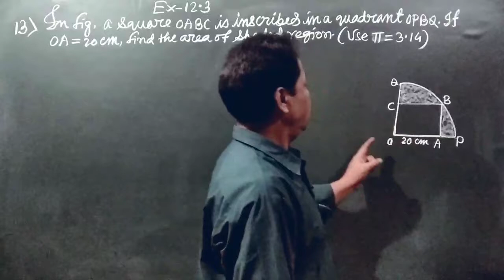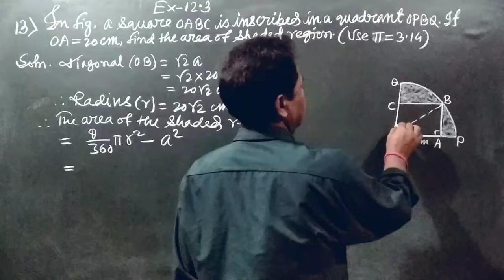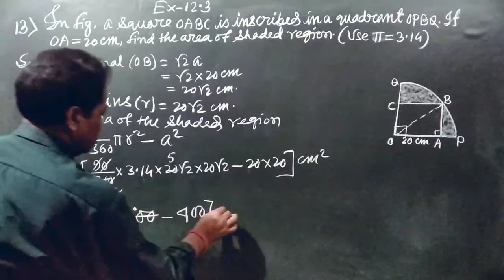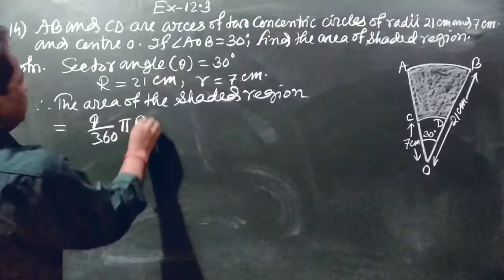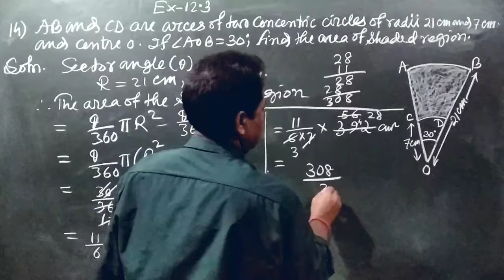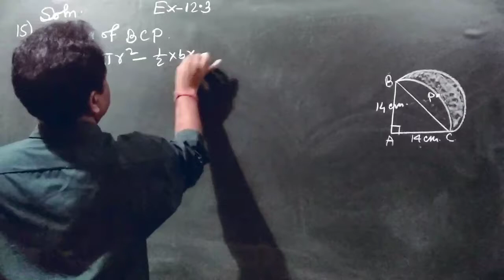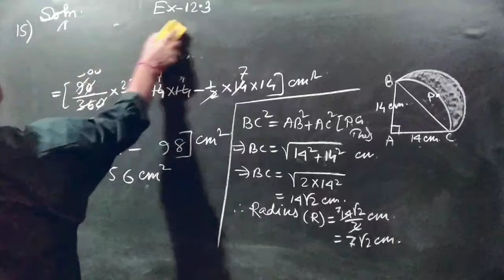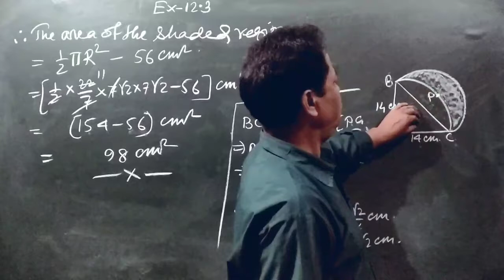CLASS-10, MATHS, EX-13.3, Q:13,14,15.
CBSE,NCERT,NBSE,MATHS GUIDE